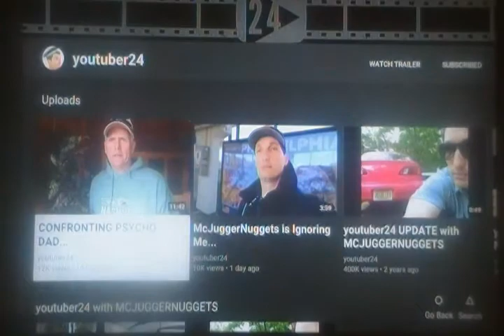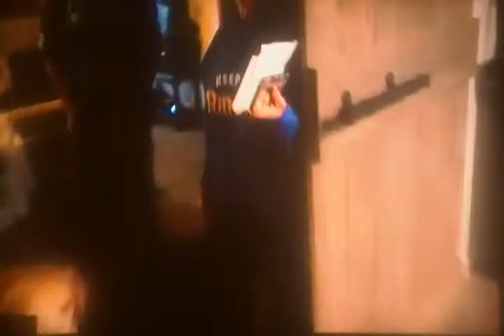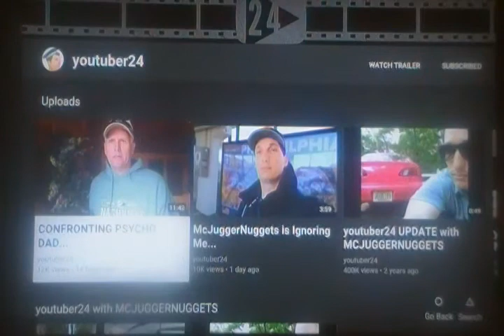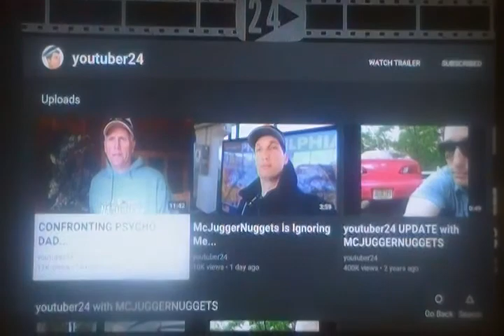Youtuber24 Reaction: Confronting Psycho Dad